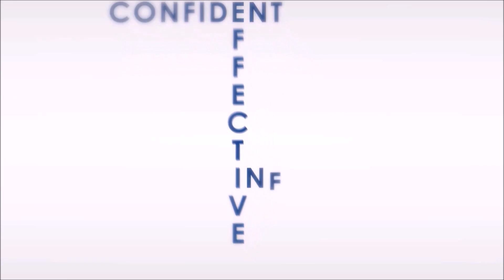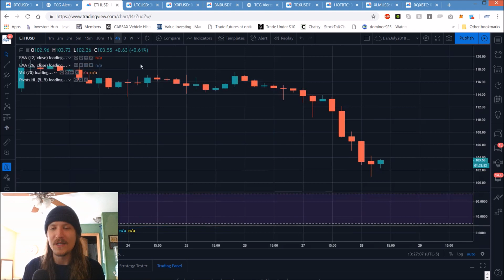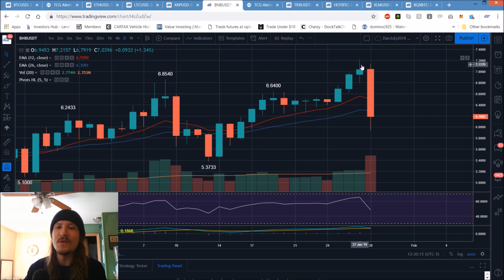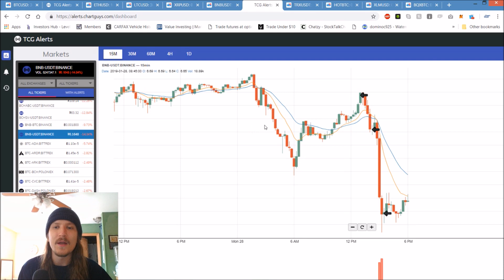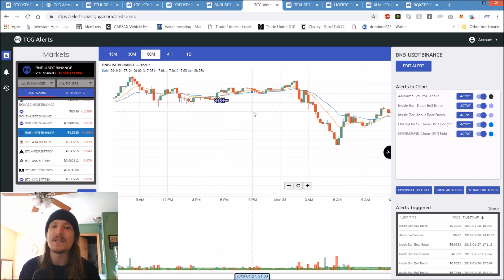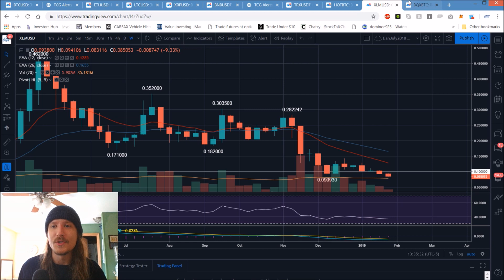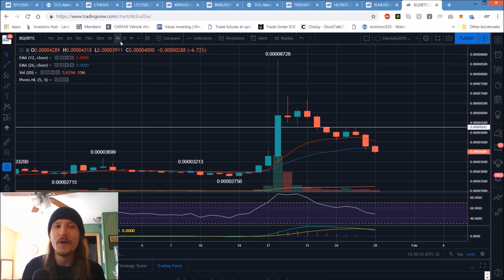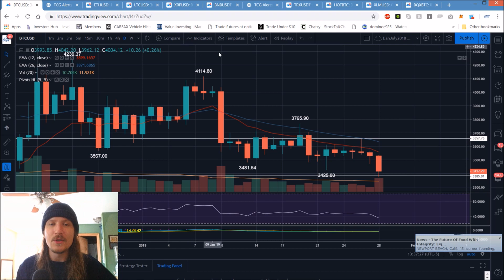Bitcoin Ethereum Litecoin XRP TRX BNB Alts Technical Analysis Chart 1/28/2019 by ChartGuys.com